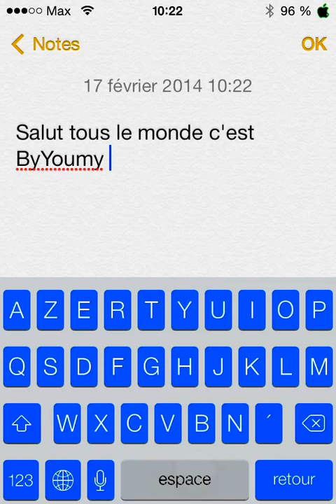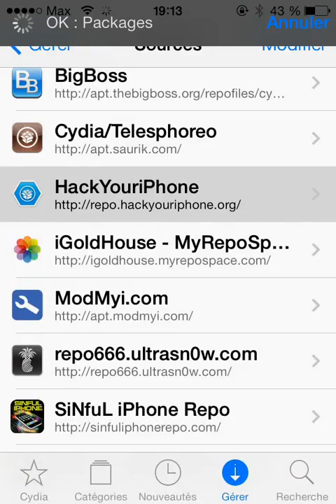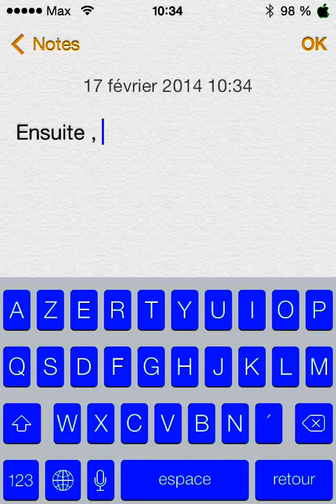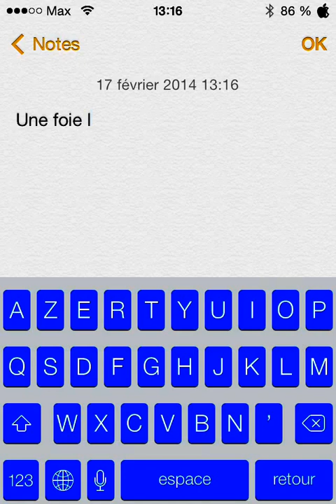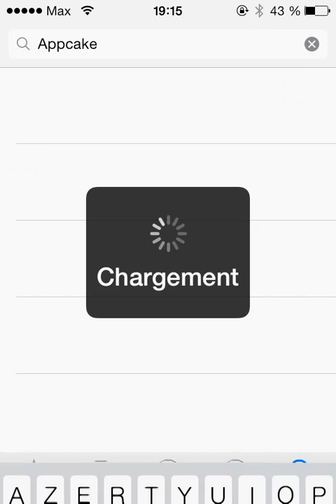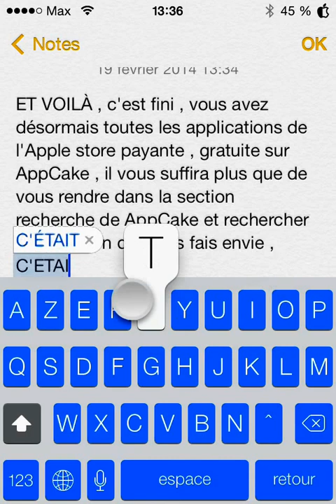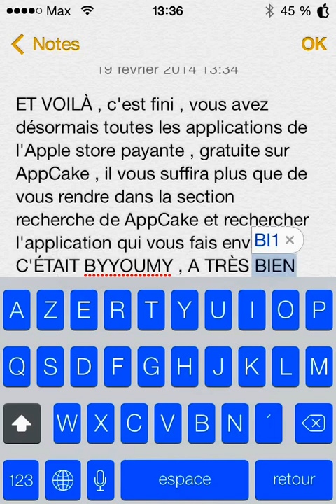tuto : Comment avoir toutes les aplications payantes de l'apple store gratuitement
Voici un tuto qui vous permettra d'avoir toutes les aplications de votre choix payante a la base payantes , gratuitement .
Dites moi ce que vous avez penser de cette video dans les commentaire et noublier pas de mettre un pousse bleu :)